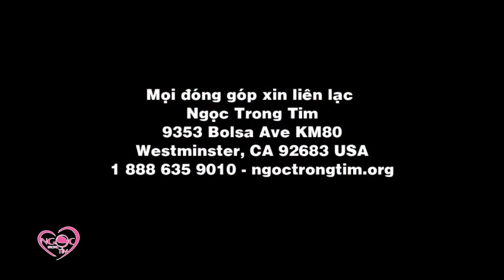THANH HẰNG & THANH HÀ VỀ VIỆT NAM PHẦN 2 | NGỌC TRONG TIM SHOW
Xin bấm vào ĐĂNG KÝ để theo dõi chương trình Ngọc trong tim Tv show hằng tuần thứ 7 trên đài TV , SBTN ( 8:30 am, 3:30 pm & 8:30 pm giờ tiểu bang California